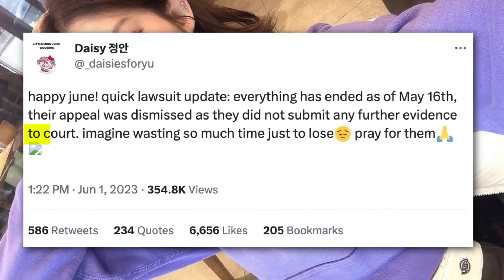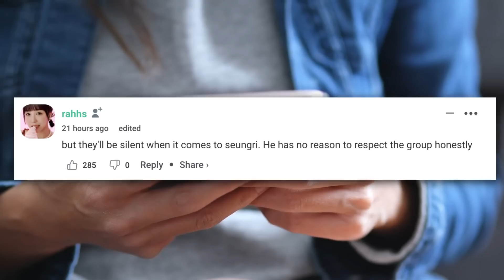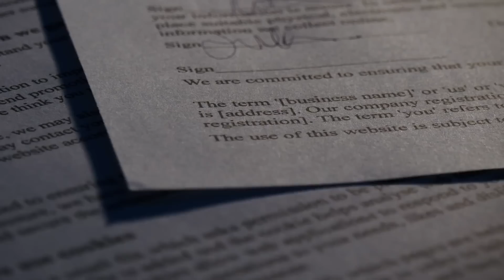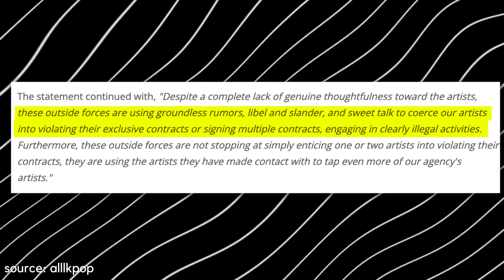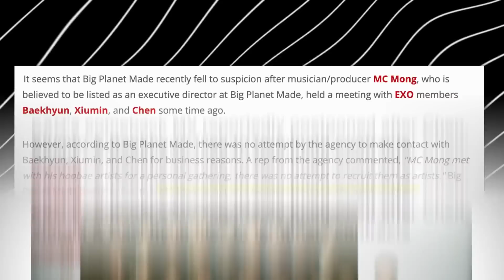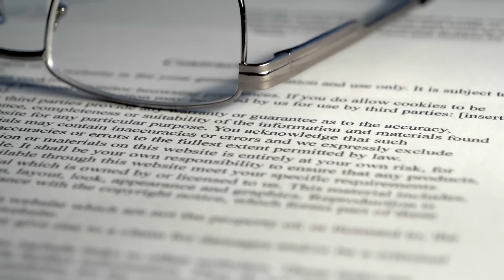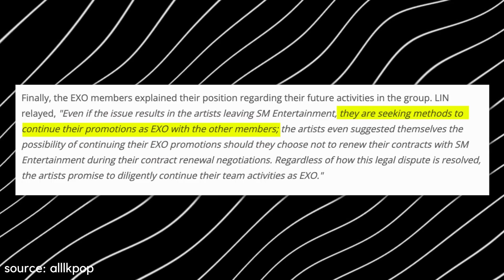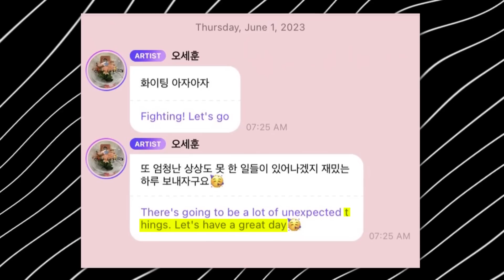SM fires back at Baekhyun, Chen & Xiumin! aespa Giselle absent due to poor health, T.O.P under fire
EXO members baekhyun, xiumin, and chen, announced that they have sent an exclusive contract termination notice to SM entertainment! aespa giselle is absent due to poor health and uncover the controversy surrounding big bang TOP's instagram story. stay updated with the breaking kpop news by subscribing to kookielit!